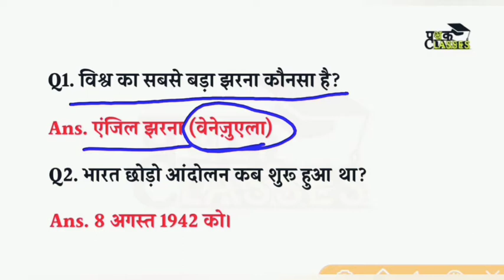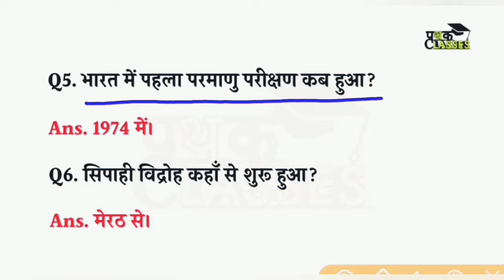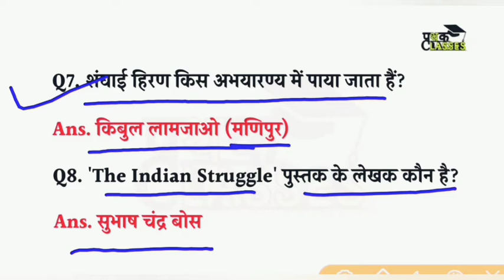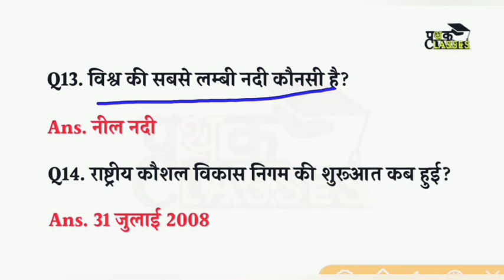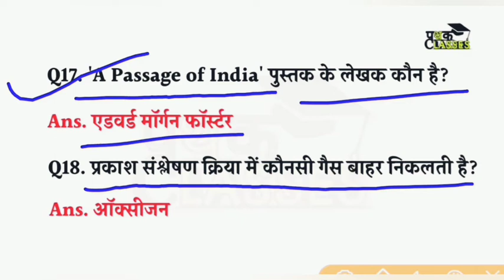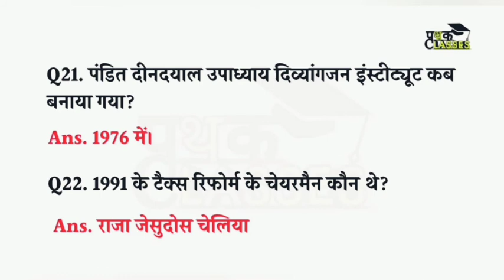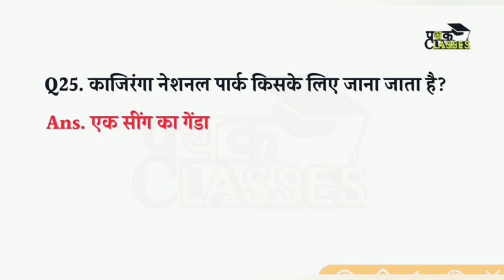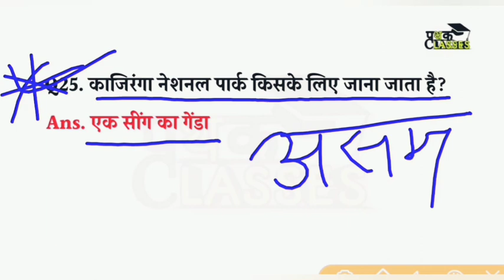2 February 2nd shift Railway NTPC exam questions in hindi | 2 February RRB NTPC exam analysis